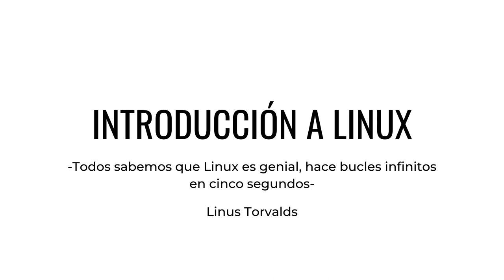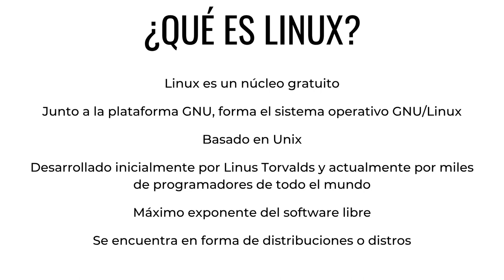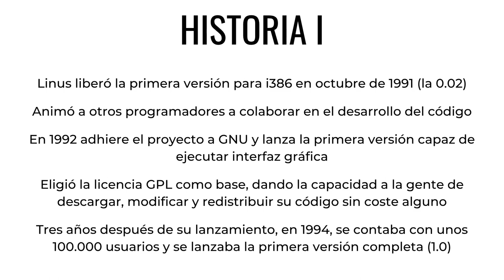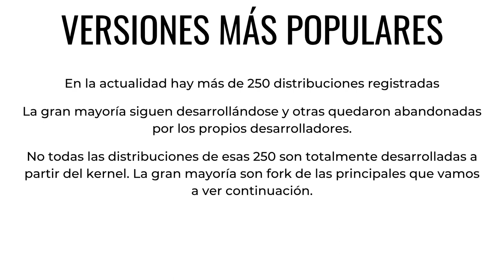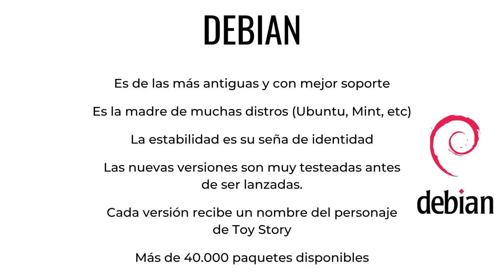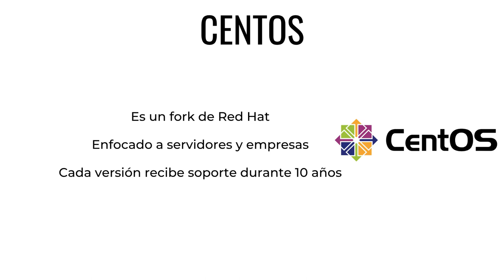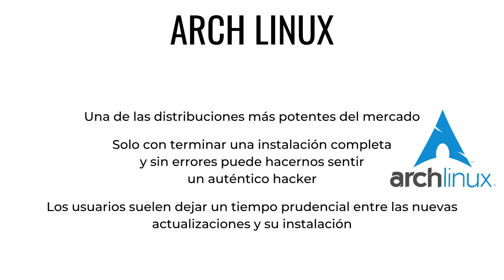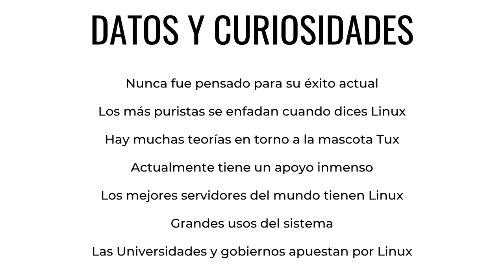CURSO de LINUX Clase 01: ¿Qué es LINUX? - created by ABATIC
Empezaremos este apasionante curso conociendo la historia del SO, el cual fue desarrollado por Linus Torvalds en la Universidad de Helsinki (Finlandia). Su intención nunca fue crear algo con la repercusión de Linux, sino más bien mejorar el sistema que utilizaban en la propia facultad (Minix) y que estaba basado en Unix. Cuando comprobó que había desarrollado un kernel lo bastante robusto como para que otros usuarios lo probaran, lanzó un mensaje a un grupo de noticias: iba a liberar el kernel con la intención de que otros usuarios colaboraran en su desarrollo y localización y depuración de errores. Haremos un repaso por los hitos más importantes hasta la actualidad.